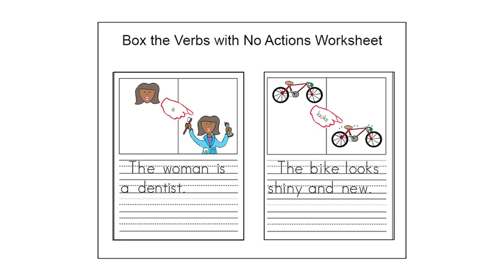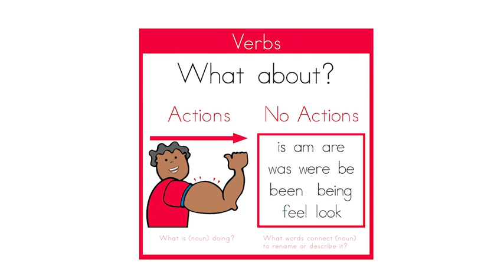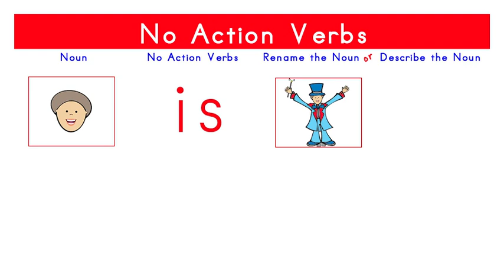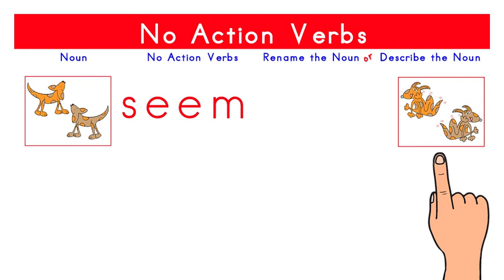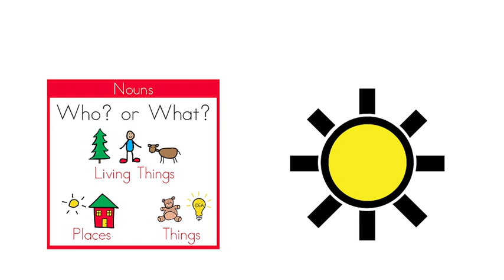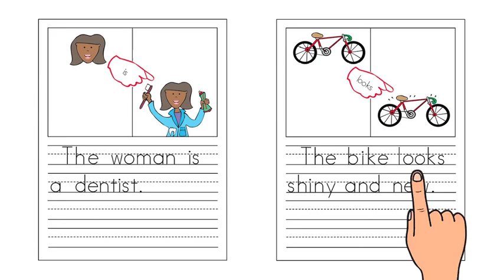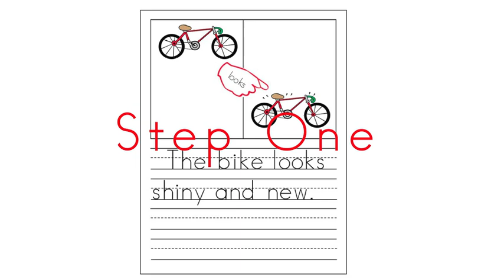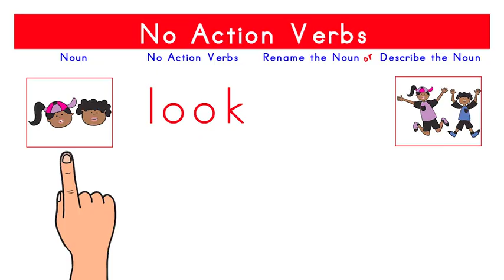Lesson 13 Learning about no action verbs 540p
The Nancy Fetzer's Emergent Reading Kit presents the adorable characters Ella, Ollie, and Chase to reinforce letter writing, as well as sounds, sight words, and CVC words. To access all of these free online videos, go You will find the Emergent Reading Kit and the FREE online videos listed in the order the skills are learned.